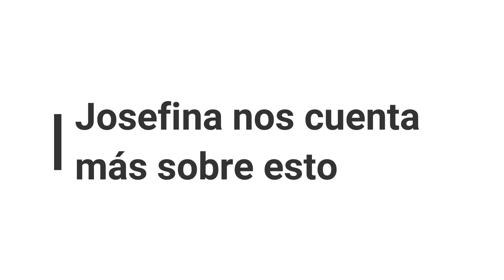Mediación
En el siguiente video, les contamos un poco más acerca de la mediación: en qué consiste, cuándo podemos utilizarla y cómo gestionar este recurso en las situaciones en que sea necesario.